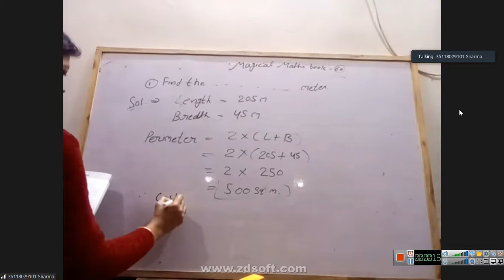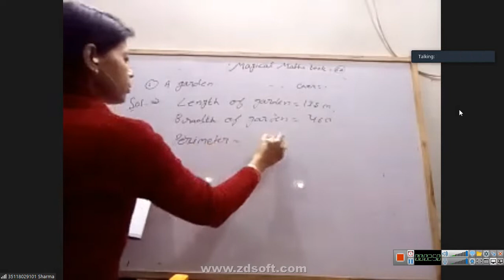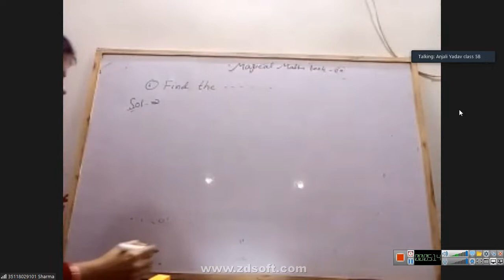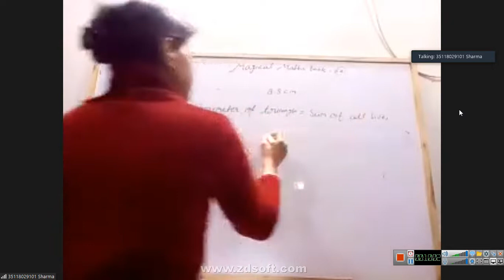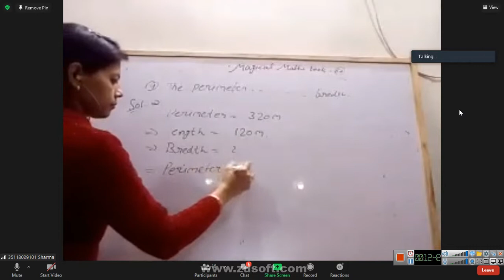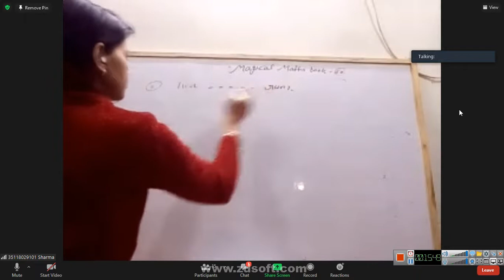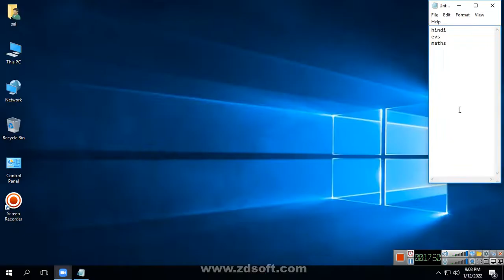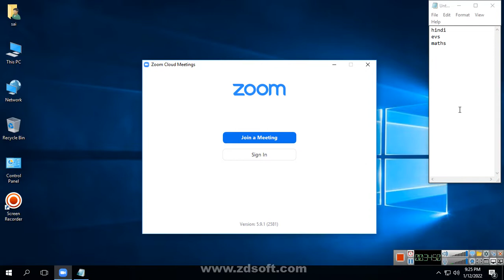class 5 maths 2022 01 12 20;50;50